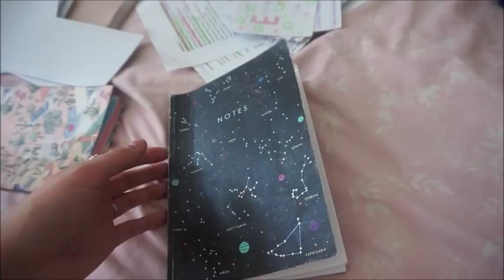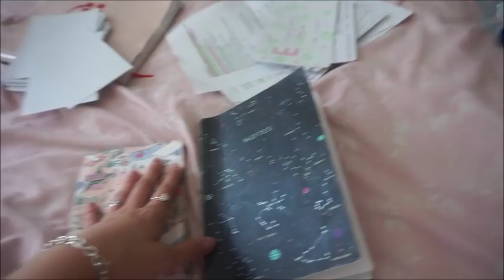FINISHING MY ENGLISH DEGREE!!!!! THE STRESS IS OVAAAA!! | ames banks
I'm sooo sorry I deleted the footage of the actual last day .. so annoyed at myself! Love you all loaaads and thanks for coming on this uni journey with me since first year! xxx Here are some megaaaa cringe vlogs from first year lol i cannot watch them:

Twit @amesbanks
Depop @amesbanks
21 Buttons @amesbanks

Teami Blends - AMES15
Italio jewelry - AMY

No products have been sponsored within this video / gifted products will be informed of